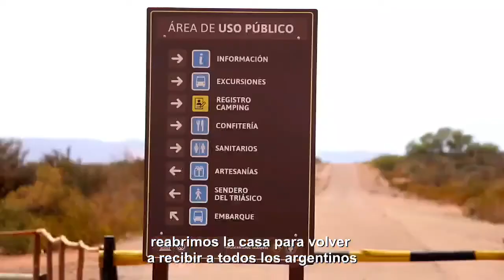El Parque Nacional Talampaya reabre sus puertas. Vení a conocer nuestro mayor tesoro turístico.